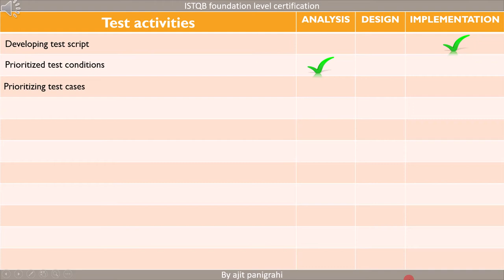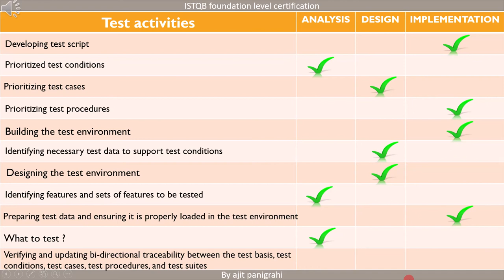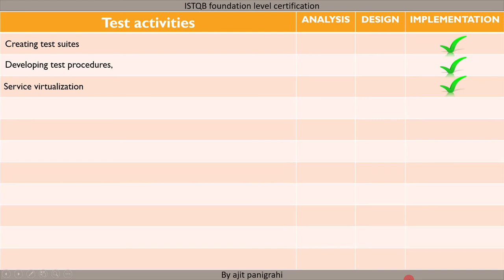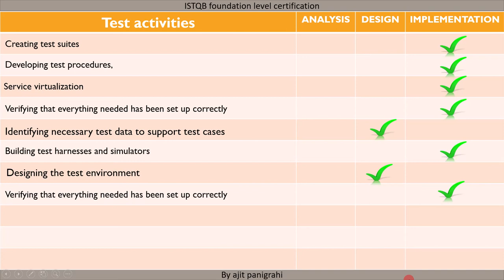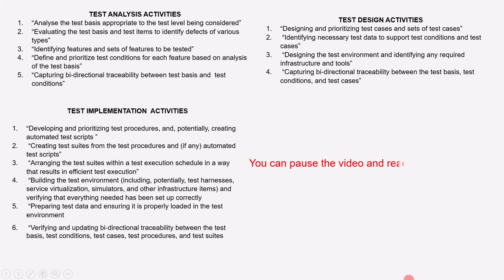1 4 2 7 1 Test Activity Exercise